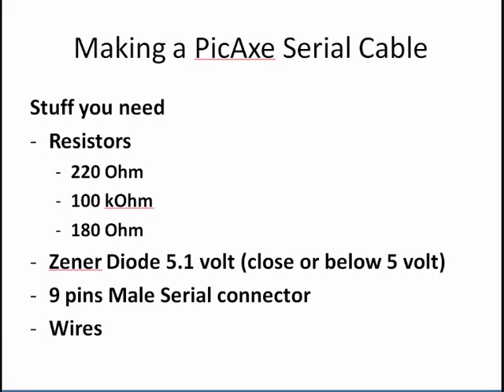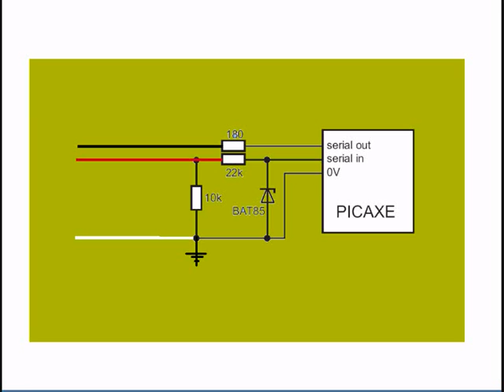Making a Serial Cable